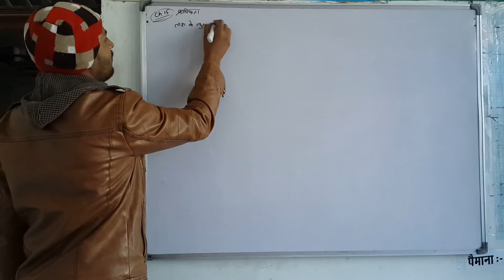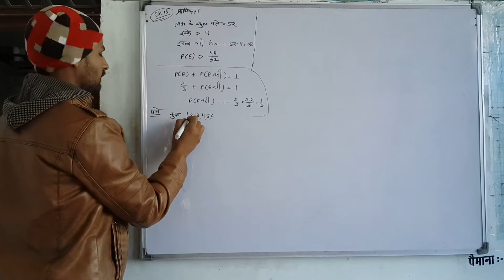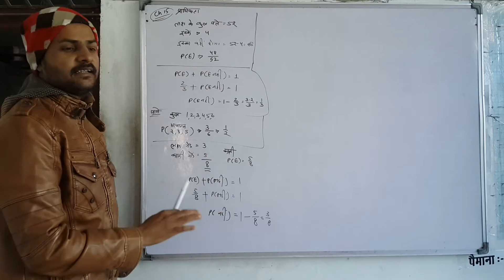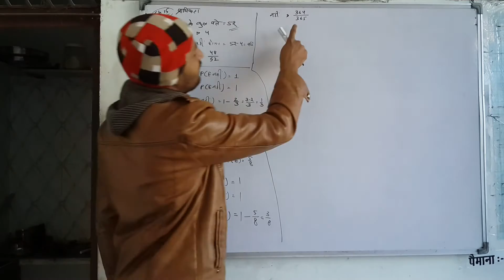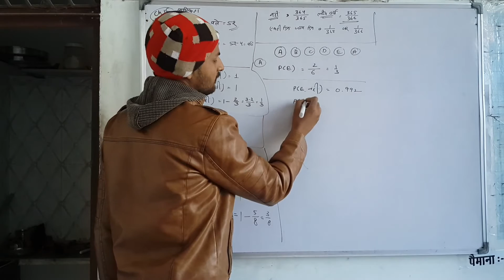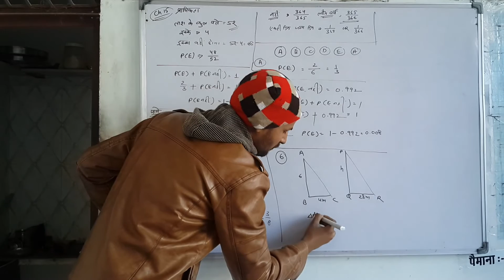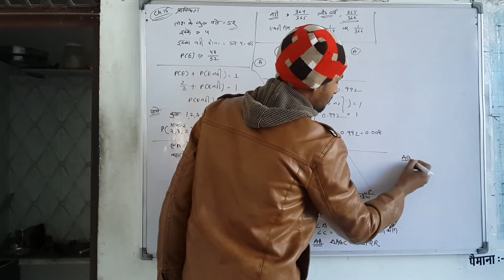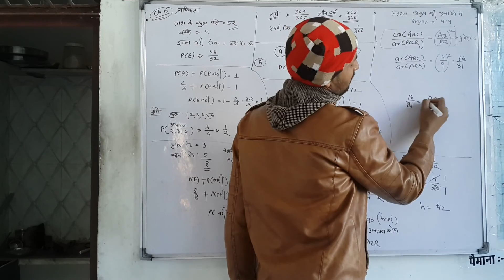Part 9. Ch 15 Probability Class 10th Maths 1 Mark Question According to 2017 Board Paper Syllabus